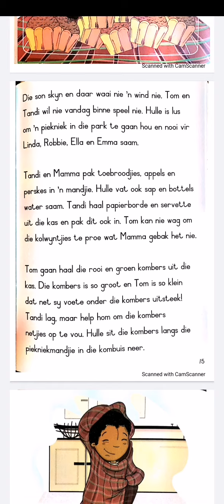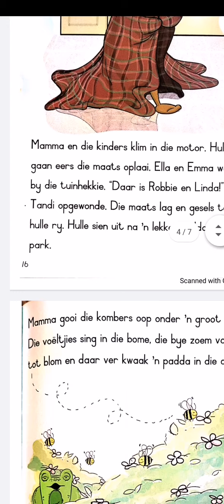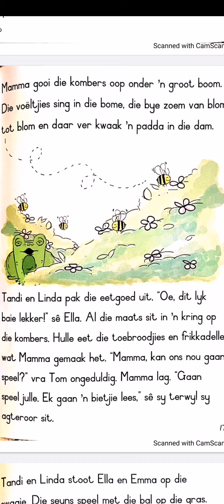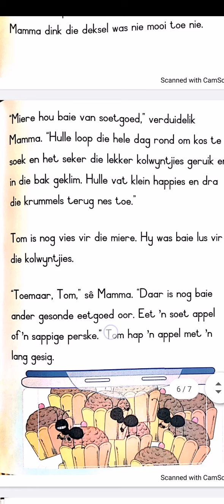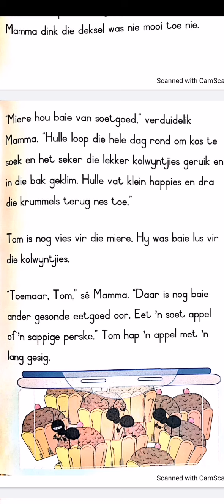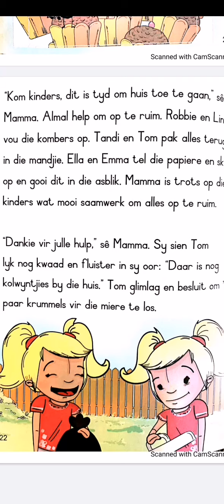Miere waar jy kyk! Grade 3